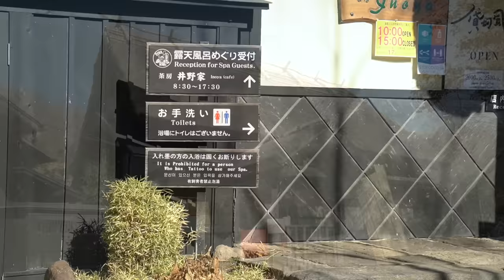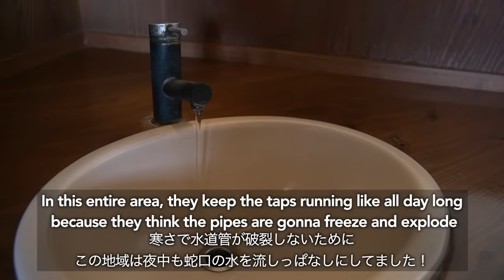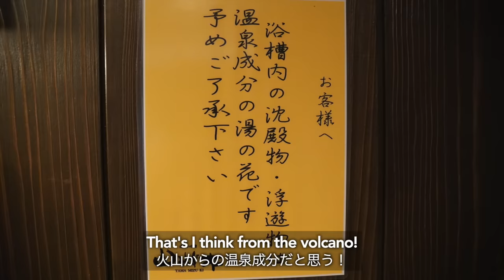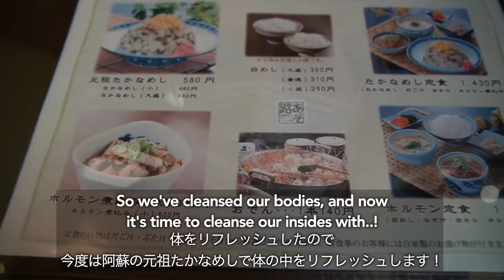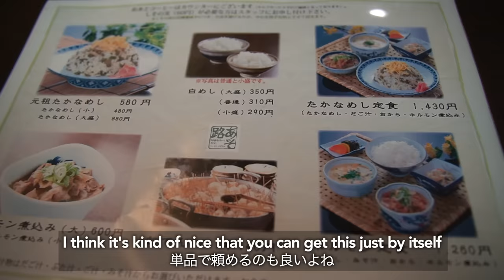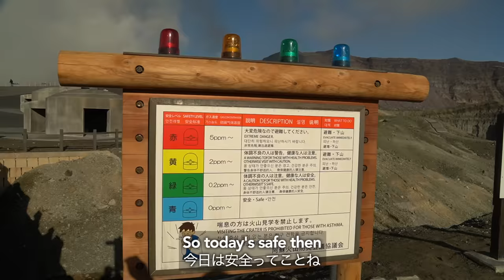Take a Bath With Me! Inside a COUPLES PRIVATE ONSEN in Japan’s Most Volcanic Hot Spring Town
It’s bath time! In today’s Japan travel vlog, we’re visiting Kyushu’s famous traditional onsen town, Kurokawa Onsen, to take a private bath together before eating a popular Japanese soul food unique to Kumamoto Prefecture and visiting one of Japan’s most active volcanoes, Mt. Aso. See the description below for more details on the locations shown in our trip vlog!

▶︎ Kyushu in west Japan is famous for its onsen (hot springs). Due to the volcanic activity of the nearby Mt. Aso, Kurokawa Onsen town in Kumamoto Prefecture is one of the best onsens in Japan and in Kyushu, second only to Beppu Onsen in Oita Prefecture. The traditional onsen town has been one of the most popular onsen resorts in Japan for over 300 years and there are 28 hot springs to choose between making it a great option for day-trippers!

Visiting an onsen for the first time? Get a Nyuto Tegata onsen-hopping pass, which allows you to try 3 different public baths for only 1300 yen or book your own private onsen for couples or families.

▶︎ Looking for what to eat in Kumamoto? Takana-meshi (mustard green fried rice) is a must-try Japanese soul food dish. The takana grown in Aso, Kumamoto is unique as it relies on the cold climate and fertile soil around Mt. Aso. The stems are thinner than normal takana and each individual takana leaf is picked by hand using a technique called the “takana fold”. You can only try Aso takana meshi in this area, so don’t miss it from your Kumamoto Japan trip itinerary!

▶︎ Sitting directly along the “Ring of Fire”, Japan is no stranger to volcanic eruptions. Mt Aso in Kumamoto Prefecture, consisting of 5 mountains (Mt. Nekodake, Mt. Takadake, Mt. Nakadake, Mt. Eboshidake, and Mt. Kishimadake), is considered to be one of Japan’s most active volcanoes, with Nakadake having last erupted in 2021. Despite this, it’s possible to see directly inside the Nakadake crater! The observation point to see inside this famous Japanese volcano reopened in November 2022, but is sometimes closed due to the volcanic gas and when visibility is bad, so make sure to check the current volcanic activity updates before visiting!

Looking for things to do around Mt. Aso? It is also possible to ride horses near the crater from early March to mid December and visitors can see cows and horses grazing on the grassy plain, Kusasenri, next to mount Aso.

🎬 Vlog Chapters

0:00 Welcome to Kumamoto Prefecture!
0:27 Kurokawa Onsen town
0:57 Inside a private Japanese onsen (hot spring)
4:08 What to eat in Kumamoto (Aso takana/mustard greens)
5:15 Taste test/ food review
7:16 The origins of takana meshi
8:25 Driving to Japan’s most active volcano
8:47 Arriving at Mt. Aso Nakadake crater
10:12 See inside an active volcano crater
11:42 Mt. Aso observation station
12:22 What to do in Aso, Kumamoto & Outro

Hi! We're Kiwi 🙋🏼‍♀️ and Bear 🙋🏻‍♂️. We’re a British and Japanese AMWF international couple who live in our converted van in Japan and vlog about our travels, best local food finds & life in Japan full time!

▶︎ Who are the Oshare Fam?
Our monthly Ko-fi club and YouTube channel members Natalie, Yuki, Jen, Ian, Sam, @Ferovka, Keith, Ryan, Ruth, Martina, ジャンポールカドッチ & RichF are the awesome people who have been helping to support our vlog creation process into the new year! Join the club to help us continue vlogging! ❤️